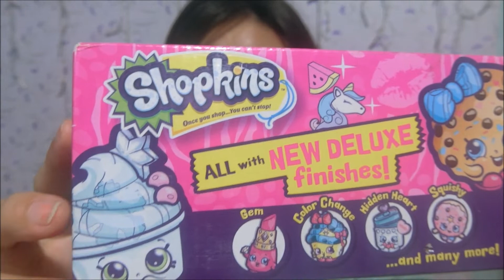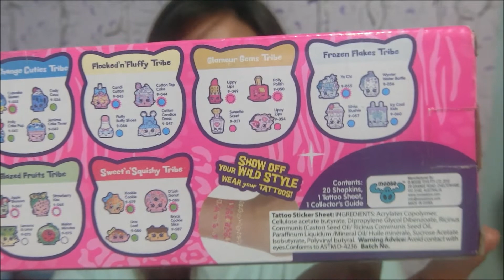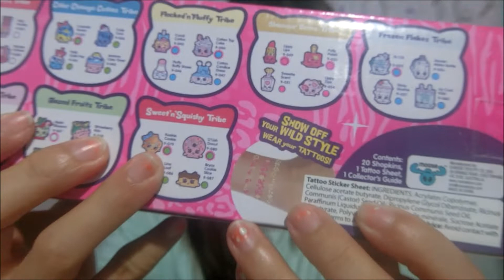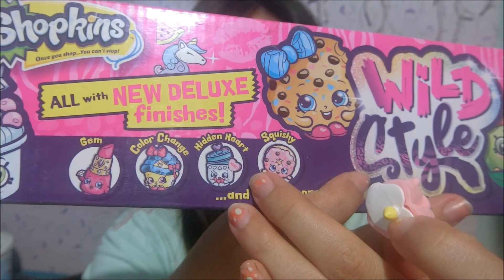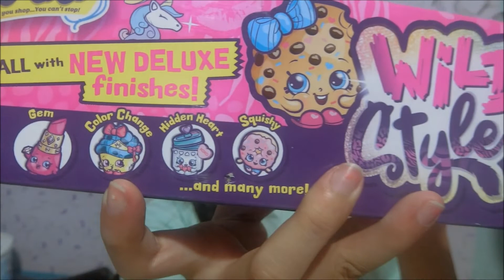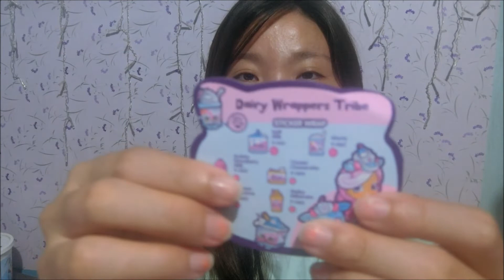UNBOXING SHOPKINS EDISI WILD STYLE!! MINI FIGURE LUCU!!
mainan lucuuu... serbuuuuu... heheheh
ini unboxing mainan yg super cute banget bikin gemessss..

ask.fm: lina_wijaya22